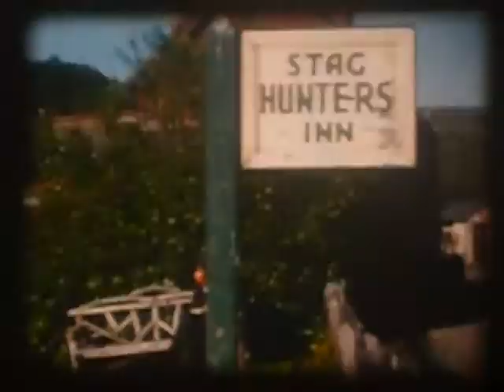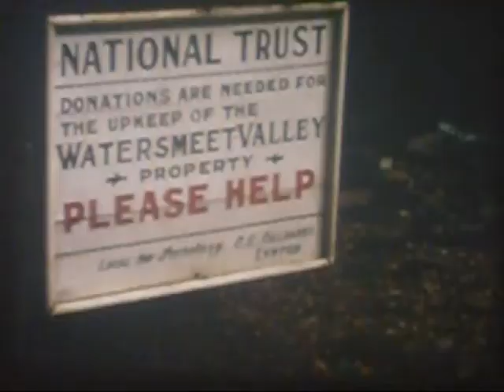16mm Film, Ramsgate,Brendon,Sidmouth,Exmoor,Lynmouth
16mm Film, Ramsgate,Brendon,Sidmouth,Exmoor,Lynmouth